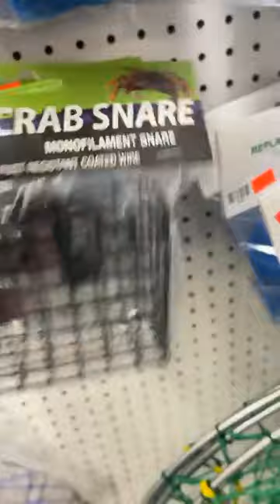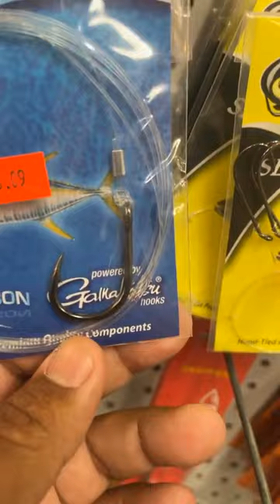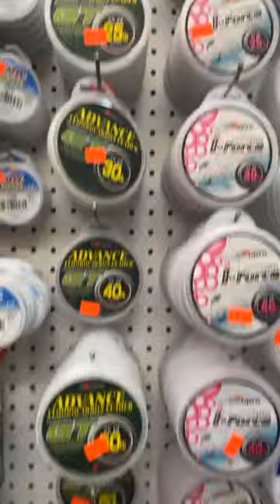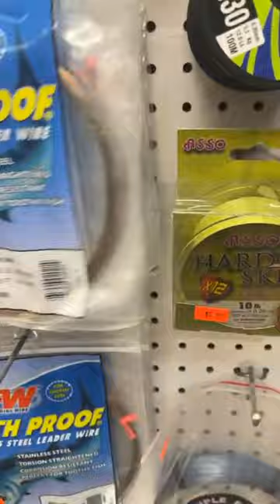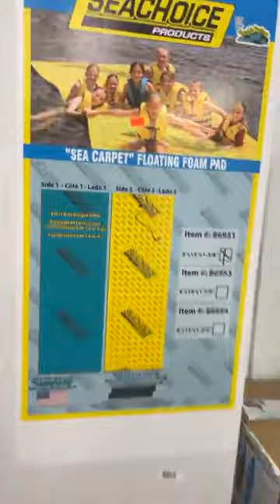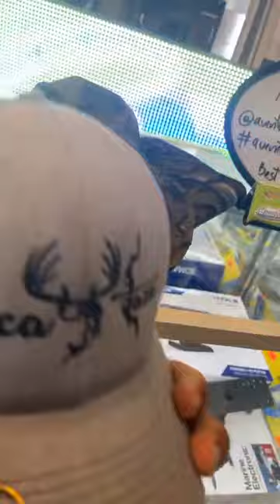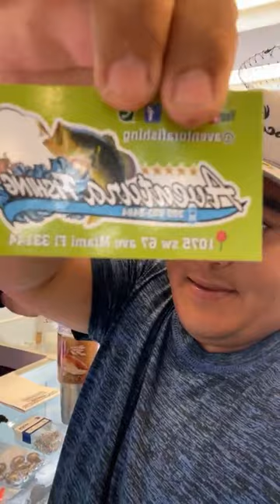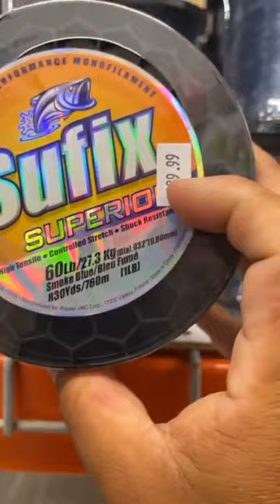Aventura Fishing Sorteo #8 y sorpresas desde la Tienda!!!!! con Pesca y Caza usa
Check our other social media for information about the store.
YouTube    📍aventurafishing
Facebook  📍aventurafishing
Instagram 📍@aventurafishing